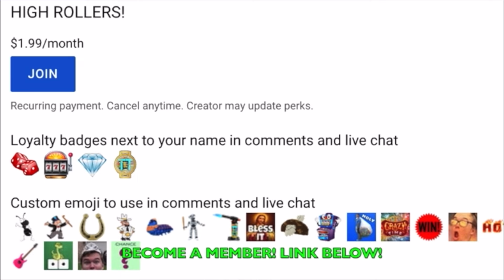Wanted Dead Or A Wild To The Moon? || Bonus Buys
What's up everybody? Today Carson ties his luck on the R.I.P. City Slot! Enjoy!

*THERE ARE NO TRANSACTION LINKS IN ANY OF MY CONTENT ON THIS CHANNEL, 18+ GAMBLE RESPONSIBLY*